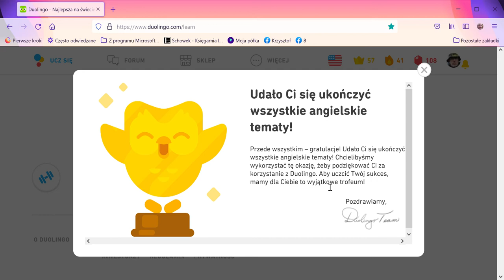Duolingo Najlepsza na świecie metoda nauki angielskiego — Mozilla Firefox 2022 02 09 10 22 15